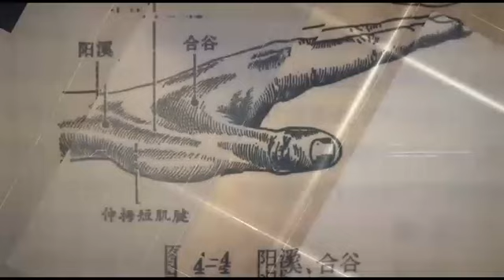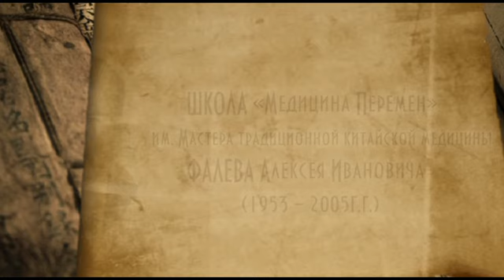Астральное Пробуждение энергии ЖИВА при болях в пояснице 29 09 2021г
Альтернативный метод лечения заболеваний. Представлен сеанс Астрального Иглоукалывания. Андрей, 50 лет. Человек интересный, творческий, не обыватель, а стремящийся к познанию Истины и Смысла Жизни, к познанию Самого Себя. Занимается мебельным дизайном, востребован в своей работе.
Многие годы Андрея беспокоят боли в поясничной области. Имеются протрузии и грыжи межпозвонковых дисков данного отдела позвоночника. Андрей много лет занимался Фитнесом. Кстати, посмотрите, как Андрей профессионально занимался физическими упражнениями, рекламируя занятия спортом, и показывая свои физические возможности (растяжки, шпагат, гибкость тела):
На этом видео Андрей смотрится просто красавчиком, посмотрите сами… Однако, все эти фитнес упражнения не могли решить многолетнюю проблему с болями в пояснице. Андрею год от года становилось все хуже и хуже, и сейчас он уже не может выполнять никаких физических упражнений, а на протяжении дня испытывает выраженный болевой дискомфорт.
Задача проводимого сеанса заключалась в том, чтобы Пробудить Энергию Духа у Андрея, и помочь ему приобрести Опыт работы с этой Силой, и чтобы он не только избавился от болей в спине, но и осознал необходимость своей Духовной Трансформации. Время пришло, Андрей!.. Пора собираться в путь, в дорогу. Но сразу предупреждаю, это будет небыстрый и нелегкий ПУТЬ… Путь познания самого себя и Энергии ДУХА…
Более подробно о технике Астрального Иглоукалывания см. на моей странице вК